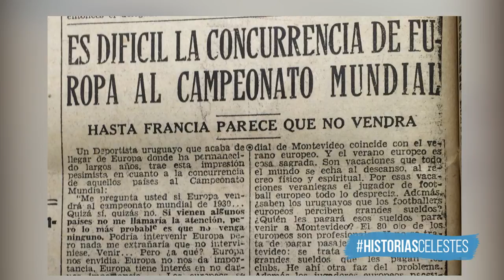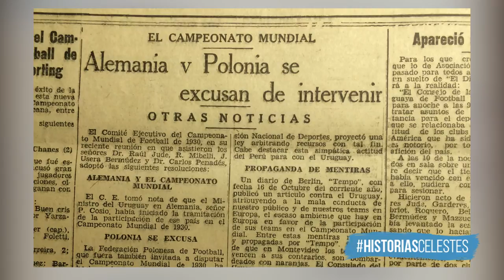HISTORIASCELESTES 4 - 1934: Uruguay no participó en Italia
PRESENTA: MACROMERCADO